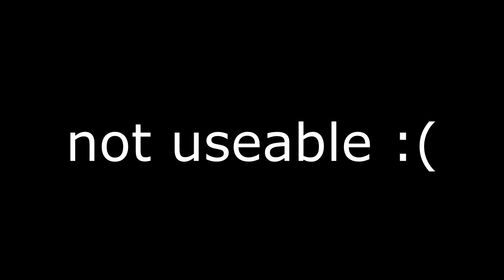TheOnlyRepz - Starting of with a very faded 7man splitt (almost quad) (not useable)